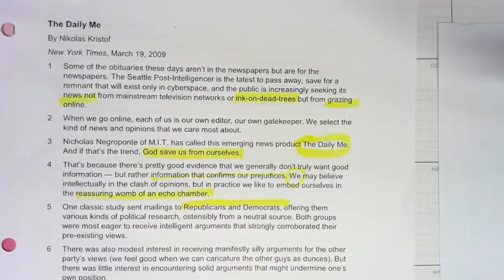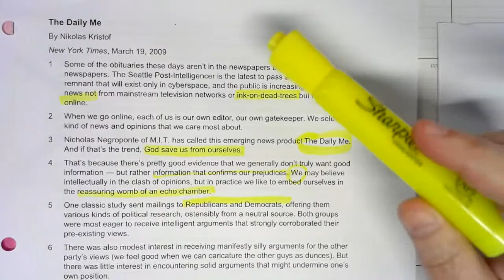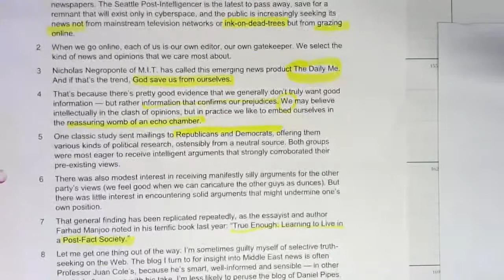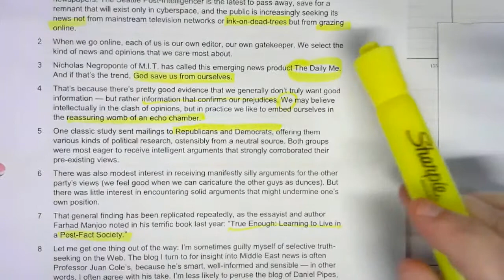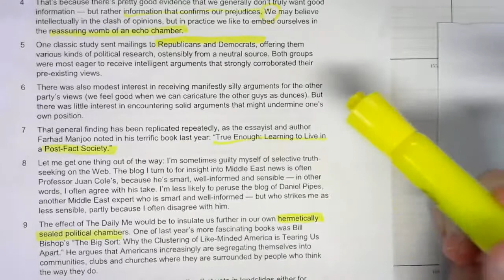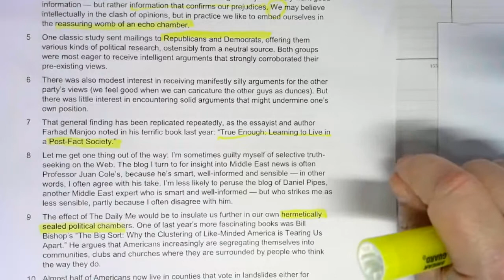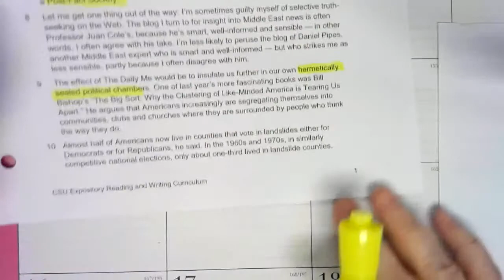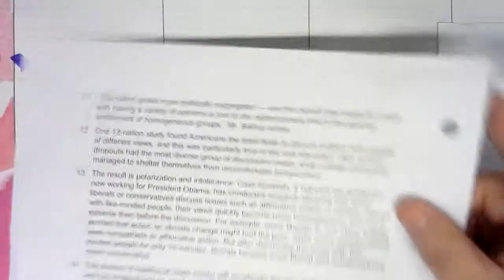The Daily Me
Demonstration of reading "with the grain" for Nicolas Kristof's "The Daily Me."